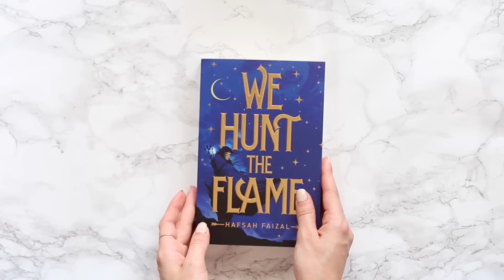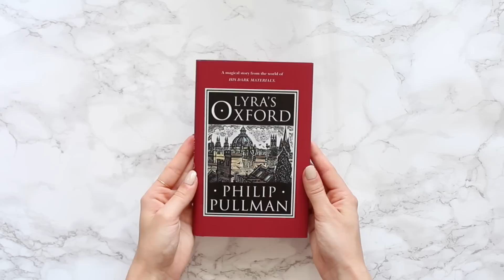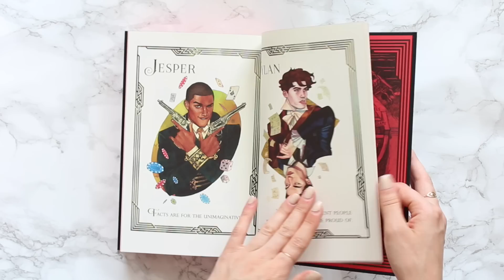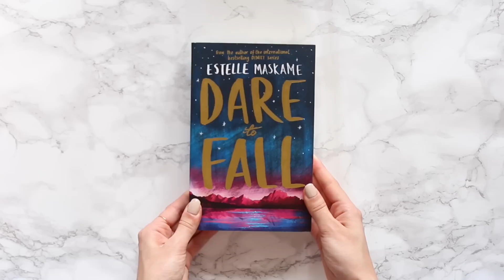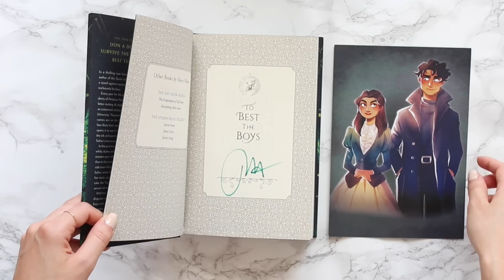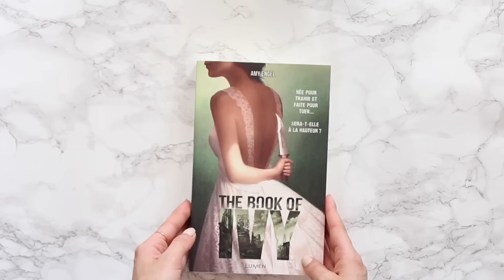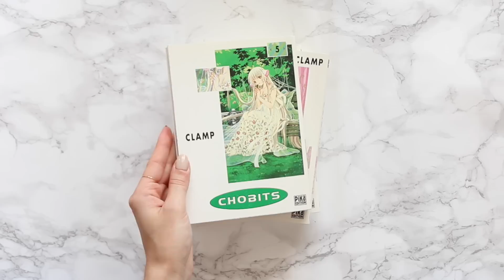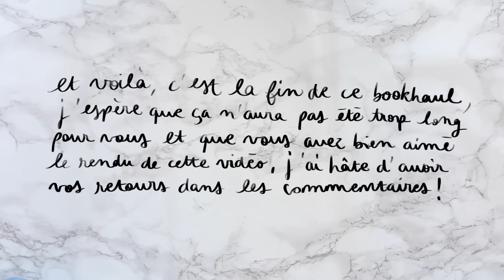BOOKHAUL | J'AI CRAQUÉ !!! 📚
▼ DÉROULE POUR LIRE LA BARRE D'INFO ▼

Oui, j'ai complètement craqué... Et toi, c'est quoi le ou les derniers livres que tu as achetés ? 🙈

◀︎ MES ACHATS  ▶︎

Une Braise sous la Cendre (T1 de A Torch Against the Night que je vous présente dans la vidéo)

Vicious (T1 de Vengeful que je vous présente dans la vidéo)

◀︎ INFOS PRATIQUES  ▶︎

◀︎ J’EN PARLE DANS MA VIDÉO  ▶︎

Je filme avec : Canon 650D + 18-55mm
Montage : Final Cut Pro

Si tu as lu jusqu'ici, insère des 💛 dans ton commentaire !

N'hésitez pas à activer la petite cloche pour ne louper aucune de mes vidéos. Merci mille fois de prendre le temps de regarder mes vidéos. Prenez bien soin de vous, je vous aime fort !
Madison ♡